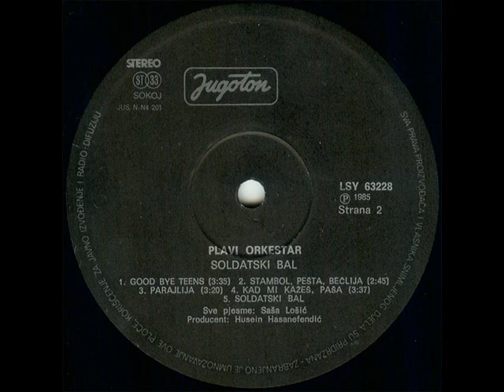SUADA - PLAVI ORKESTAR (1985)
Soldatski Bal (1985)